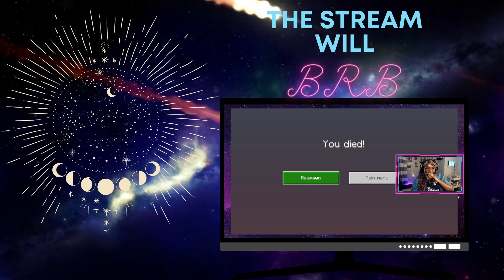FINALLY || We beat the goat lady in Devour | Friday Frights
Devour is a horror multiplayer puzzle and thriller game that needs full communication and attention from you and your teammates and we show you how with a full team of 4 you can beat the goat master!

Epic Games Creator Code: Lunagalaxy
In connection with Epic Games’ Support-A-Creator Program, I may receive payouts from your in-game purchases.”

Amazon Partner

Want to know where I got my microphone? How did I build my PC? Where to buy some great gaming gear?

The Sims 4 is rated T for teen, but I highly suggest my viewers be 18+ with use of mods and adult like behavior and contact. I am not responsible for younger parties viewing.

video Editing:  @Wondershare Filmora Video Editor